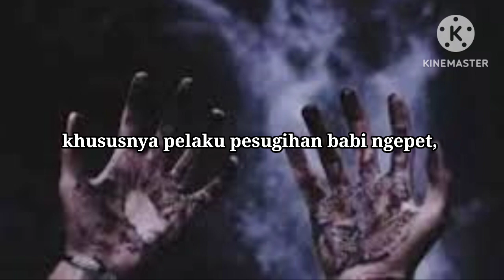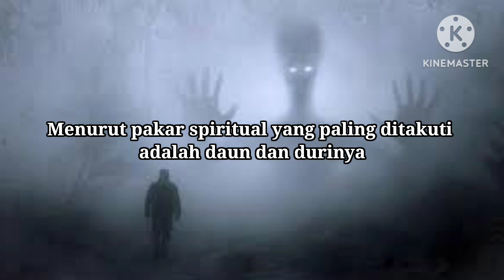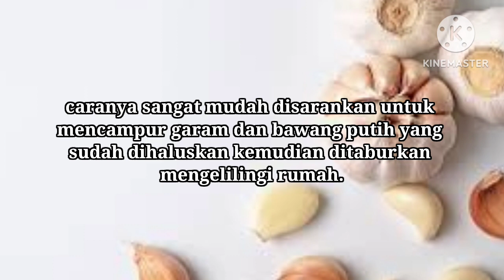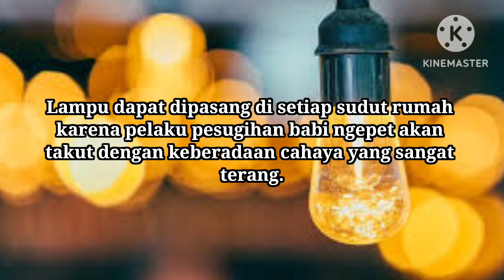PESUGIHAN BABI NGEPET, BERIKUT PENANGKALNYA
Mitresi pesugihan babi ngepet, berikut ini benda benda yang di takuti sama pelaku pesugihan baik ngepet.